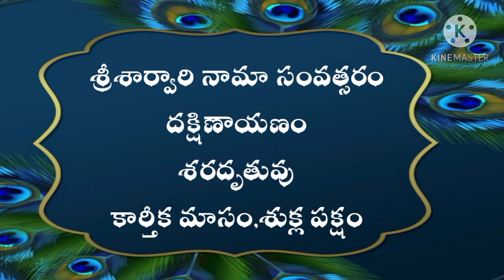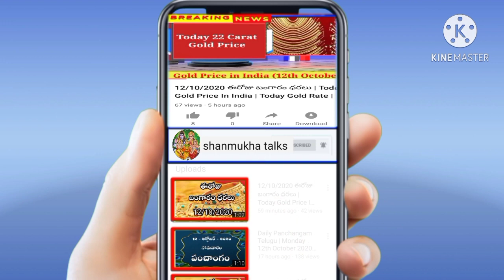Daily Panchangam Telugu | Tuesday 24th November 2020 | Today Panchangam In Telugu